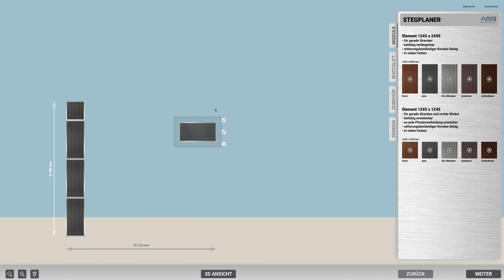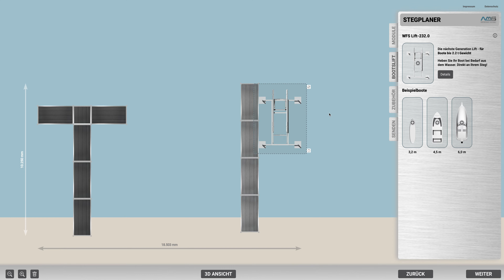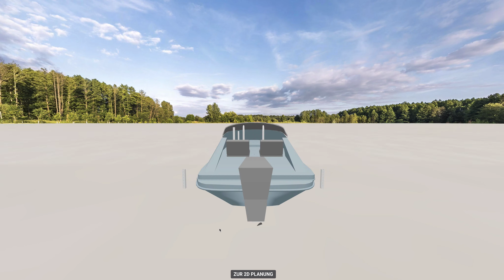3-D Stegplaner Stegkonfigurator AMS WATERFRONT SYSTEMS NEU! Steganlagen Modulsystem mit Bootslift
Innovative Lösungen für Ihren Uferplatz!

Planen Sie Ihre Stegmodule und Zubehörteile mit unserem neuen Online-Konfigurator. Positionieren Sie alles im exakten Raster und betrachten Sie das Ergebnis in 3D. Innerhalb von 2 Stunden lassen sich 45 qm Steganlagen Podeste und die hochwertigen Kovalex WPC-Beläge problemlos montieren oder demontieren. Leichte Aluminium-Elemente wo es möglich ist und hochwertig verzinkter Stahl wo es nötig ist. Unser modulares System bietet Ihnen alle Freiheiten der Konzeption an ihrer Uferlage. Und das zu einem fairen Preis.

Setzen Sie die variablen Elemente hinter- oder aneinander - ganz nach Ihren Bedürfnissen. Zusätzlich bieten wir Ihnen eine ganze Reihe an Zubehör - vom SUP-Halter über passende Badeleitern hin zu Einstiegshilfen für Ihr Kajak oder Kanu. Unser Highlight ist dazu ist der WFS Lift Bootslift, mit dem Sie Ihr Boot neben dem Steg aus dem Wasser heben können. Alles in stimmig-elegantem Design.